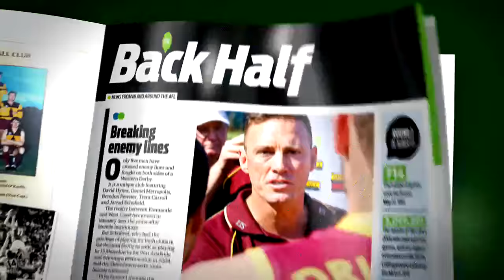Jong give Pies a tour of his skill - AFL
Crafty goal from the clearance by Lin Jong.